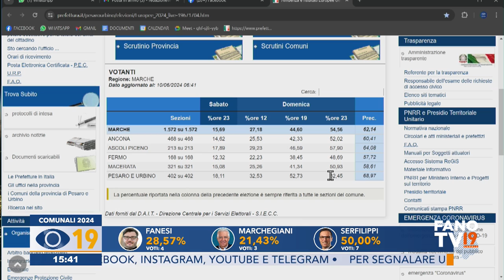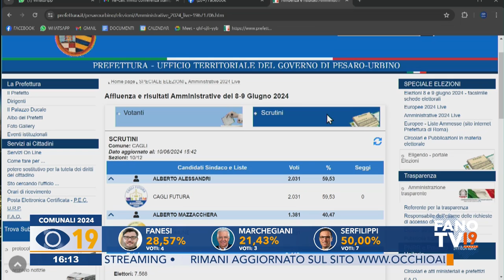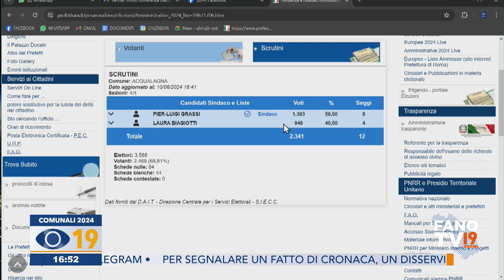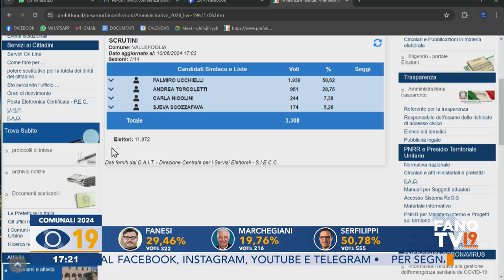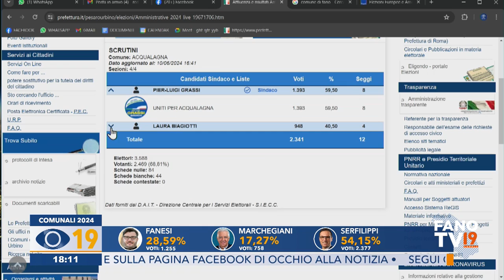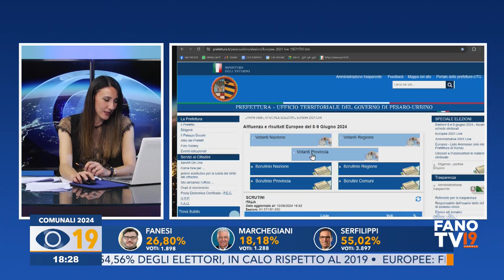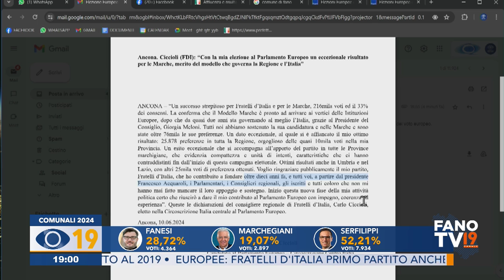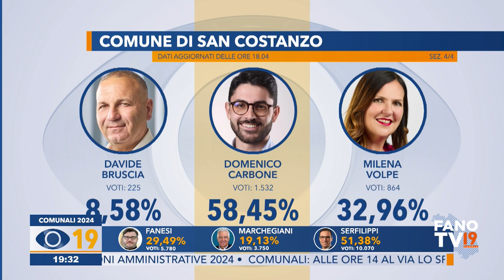Occhio alla Notizia 10 giugno 2024 - ELEZIONI COMUNALI 2024 (Prima parte)